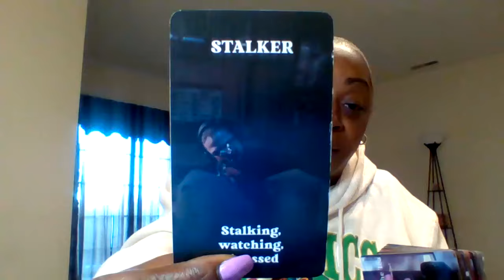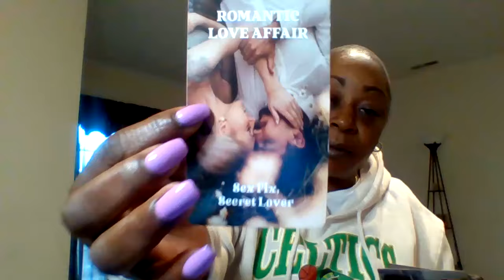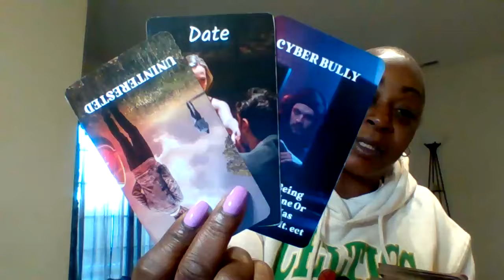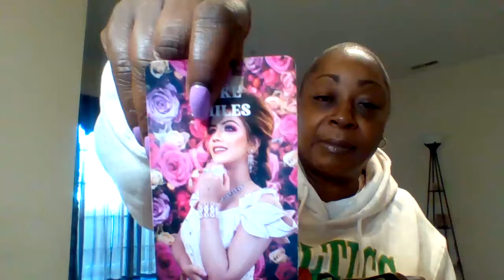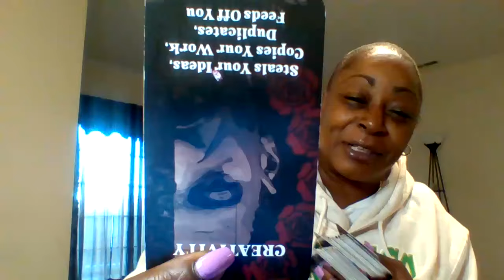Who is this don't like you but wanna be you?